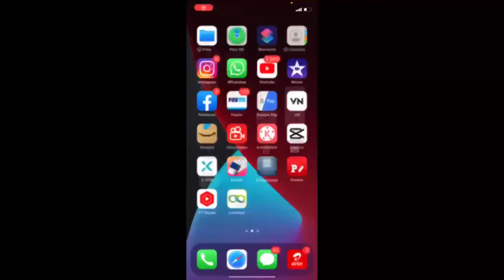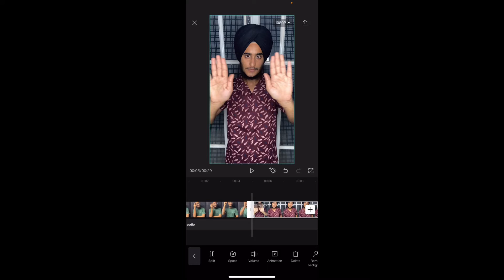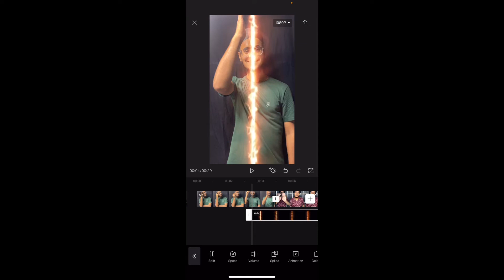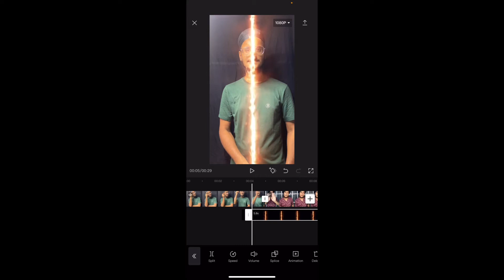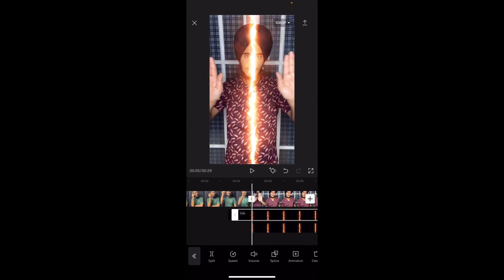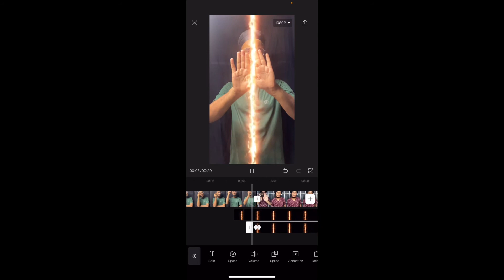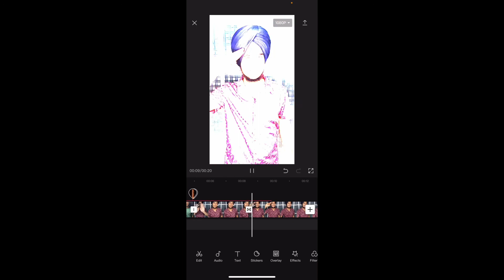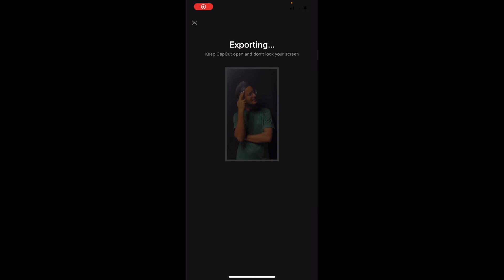Reels New Saber Effect🔥| Trending Videos| Ashmeet Singh